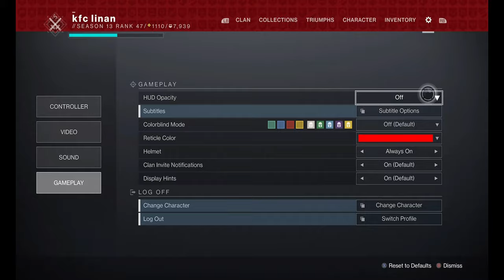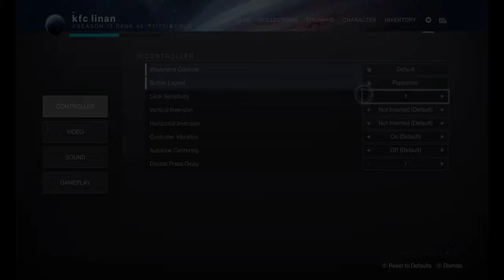𝐇𝐎𝐖 𝐓𝐎 𝐌𝐀𝐊𝐄 𝐂𝐈𝐍𝐄𝐌𝐀𝐓𝐈𝐂𝐒 𝐈𝐍 𝐃𝐄𝐒𝐓𝐈𝐍𝐘 𝟐 (𝐔𝐋𝐓𝐈𝐌𝐀𝐓𝐄 𝟐𝟎𝟐𝟏 𝟐𝟎𝟐𝟐 𝐆𝐔𝐈𝐃𝐄) 𝐃𝐄𝐒𝐓𝐈𝐍𝐘 𝟐 𝐒𝐄𝐀𝐒𝐎𝐍 𝐎𝐅 𝐓𝐇𝐄 𝐋𝐎𝐒𝐓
BIG S/O TO @KRACKER254 FOR ALL THE HELP CREATING THE CINEMATICS!
I'VE BEEN WORKING ON THIS DESTINY 2 HOW TO MAKE CINEMATICS TUTORIAL FOR A WHILE NOW AND NEVER CAME AROUND TO FINISH IT. BUT I FINALLY DID IT. THE MOST COMPLETE TUTORIAL WITH EVERYTHING YOU NEED TO KNOW TO GIVE YOUR MONTAGES AND CLIPS THAT BIG BOOST. THANKS!

ALSO BIG S/O TO LOST THINGY ON TWITTER FOR LETTING ME US HIS INSANE DESTINY 2 ARTWORK

0:00 INTRO
0:20 DO YOU WANT CINEMATICS LIKE THIS?
0:43 STEP 1
0:50 STEP 2
1:28 STEP 3
1:44 STEP 4
1:51 STEP 4B
2:08 STEP 5
2:41 PRO TIP 1
3:06 PRO TIP 2
3:20 PRO TIP 3
3:33 PRO TIP 4

ENERGY Borealis Cloudstrike Coldheart Devil's Ruin Divinity Duality Eriana's Vow Fighting Lion Graviton Lance Hard Light Jotunn Le Monarque Lord of Wolves Merciless Polaris Lance Prometheus Lens Riskrunner Ruinous Effigy Skyburner's Oath Sunshot Symmetry Tarrabah Telesto The Fourth Horseman Ticuu's Divination Tommy's Matchbook Trinity Ghoul Wavesplitter

KINETIC Ace of Spades Arbalest Bad Juju Bastion Cerberus+1 Crimson Dead Man's Tale Hawkmoon Izanagi's Burden Lumina MIDA Multi-Tool Malfeasance Monte Carlo No Time to Explain Outbreak Perfected Rat King SUROS Regime Sturm Sweet Business The Chaperone The Huckleberry The Jade Rabbit The Last Word Thor Traveler's Chosen Vigilance Wing Wish-Ender Witherhoard Lorentz Driver

HEAVY Anarchy Black Talon D.A.R.C.I. Deathbringer Eyes of Tomorrow Heir Apparent Legend of Acrius Leviathan's Breath One Thousand Voices Salvation's Grip Sleeper Simulant The Colony The Lament The Prospector The Queenbreaker The Wardcliff Coil Thunderlord Tractor Cannon Truth Two-Tailed Fox Whisper of the Worm Xenophage

Primary Auto Rifles Scout Rifles Pulse Rifles Hand Cannons Submachine Guns Sidearms Combat Bows Special Shotguns Grenade Launchers Fusion Rifles Sniper Rifles Trace Rifles Heavy Swords Grenade Launchers Rocket Launchers Linear Fusion Rifles Machine Guns

TITAN
ACD/0 Feedback Fence Actium War Rig Aeon Safe An Insurmountable Skullfort Antaeus Wards Armamentarium Ashen Wake Citan's Ramparts Crest of Alpha Lupi Cuirass of the Falling Star Doom Fang Pauldron Dunemarchers Eternal Warrior Hallowfire Heart Heart of Inmost Light Helm of Saint-14 Icefall Mantle Khepri's Horn Lion Rampant Mask of the Quiet One Mk. 44 Stand Asides One-Eyed Mask Peacekeepers Phoenix Cradle Precious Scars Severance Enclosure Stronghold Synthoceps Ursa Furiosa Wormgod Caress No Backup Plans Thermobaric Greaves

WARLOCK
Aeon Soul Apotheosis Veil Chromatic Fire Claws of Ahamkara Contraverse Hold Crown of Tempests Dawn Chorus Eye of Another World Felwinter's Helm Geomag Stabilizers Karnstein Armlets Lunafaction Boots Mantle of Battle Harmony Necrotic Grip Nezarec's Sin Ophidian Aspect Phoenix Protocol Promethium Spur Sanguine Alchemy Skull of Dire Ahamkara Starfire Protocol Stormdancer's Brace Sunbracers The Stag Transversive Steps Verity's Brow Vesper of Radius Wings of Sacred Dawn Winter's Guile Nothing Manacles

HUNTER
Aeon Swift Assassin's Cowl Athrys's Embrace Celestial Nighthawk Foetracer Fr0st-EE5 Gemini Jester Graviton Forfeit Gwisin Vest Knucklehead Radar Lucky Pants Lucky Raspberry Mask of Bakris Mechaneer's Tricksleeves Oathkeeper Omnioculus Ophidia Spathe Orpheus Rig Raiden Flux Raiju's Harness Sealed Ahamkara Grasps Shards of Galanor Shinobu's Vow St0mp-EE5 The Bombardiers The Dragon's Shadow The Sixth Coyote Wormhusk Crown Young Ahamkara's Spine Radiant Dance Machines

Red War Curse of Osiris Warmind Season of the Outlaw Season of the Forge Season of the Drifter Season of Opulence Season of the Undying Season of Dawn Season of the Worthy Season of Arrivals Season of the Hunt Season of the Chosen Season of the Splicer forsaken shadowkeep beyond light the witch queen lightfall Season of the Lost Wayfinder's Compass Ager's Scepter Gjallarhorn

Boots of the Assembler Cryosthesia 77K First Tempo Star-Eater Scales Super Good Advice The Path of Burning Steps Vex Mythoclast Leviathan Eater of Worlds Leviathan Spire of Stars Last Wish Scourge of the Past Crown of Sorrow Garden of Salvation Deep Stone Crypt Vault of Glass Astral Alignment Reed's Regret